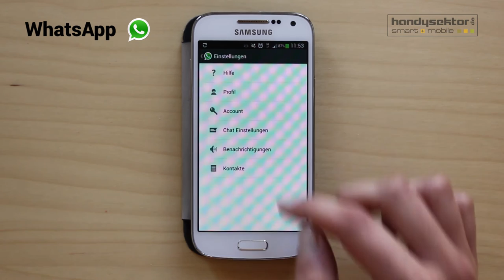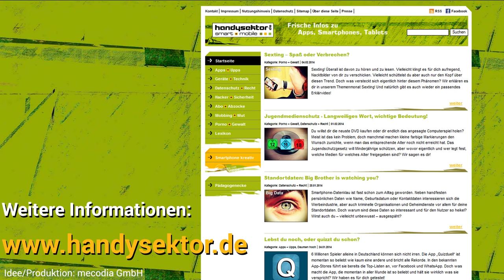WhatsApp im Handysektor-App-Test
WhatsApp gehört zu den beliebtesten Messenger-Apps und ist damit eine echte Konkurrenz zur SMS. Handysektor hat WhatsApp für euch getestet! Erfahrt hier, wie ihr ganz einfach Nachrichten, Bilder oder Sprachaufnahmen versenden und Gruppenchats starten könnt.